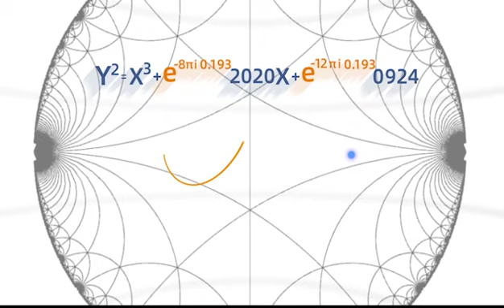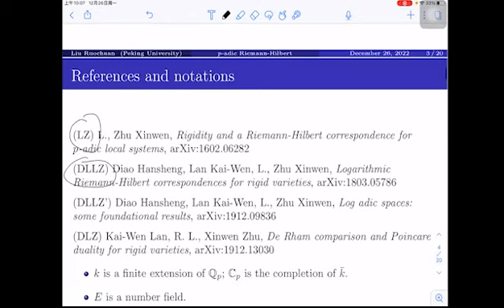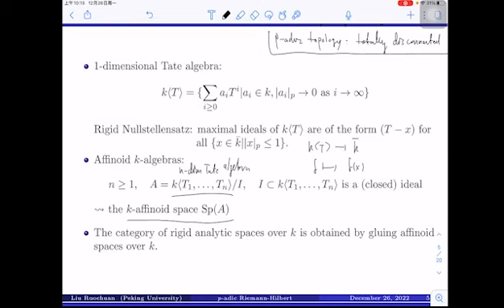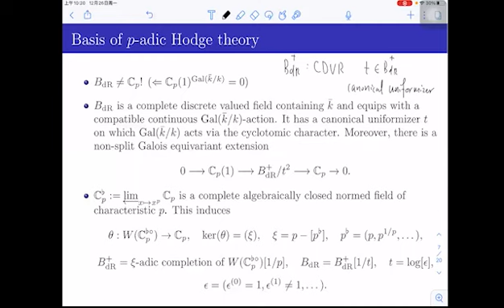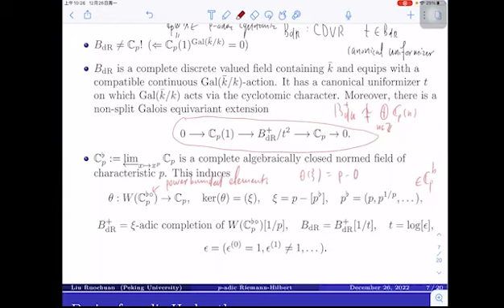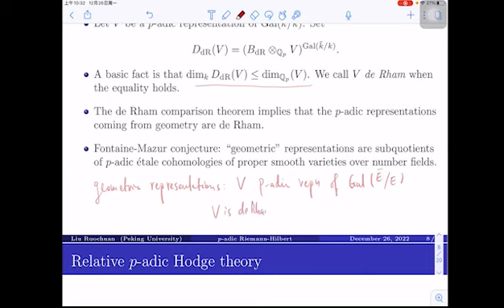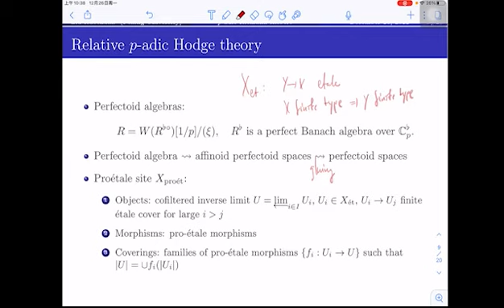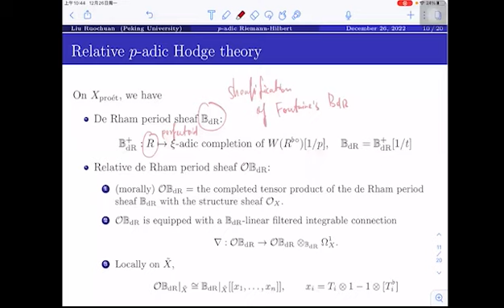On a p-adic analogue of Deligne's classical Riemann--Hilbert correspondence I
4th Westlake Online Math Forum
Title: On a p-adic analogue of Deligne's classical Riemann--Hilbert correspondence
Speaker: Ruochuan Liu, Peking University
Time: Dec 26, 2022